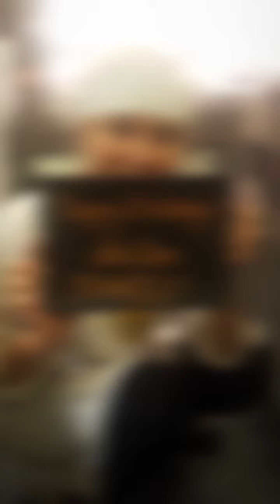Random Clips at Sambo | Part time only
Thank you so much Sambokojin, Sm Megamall. ❤

Credited to Quick App ❤

You can watch all my videos on my Youtube channel. No hate. Just love  ❤